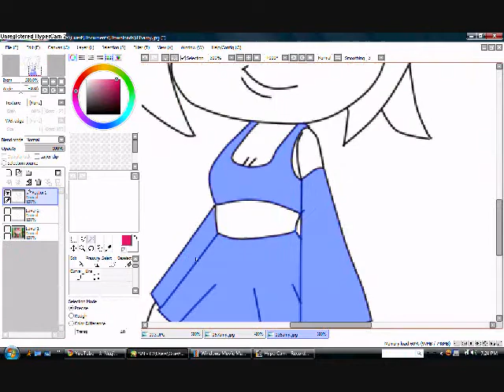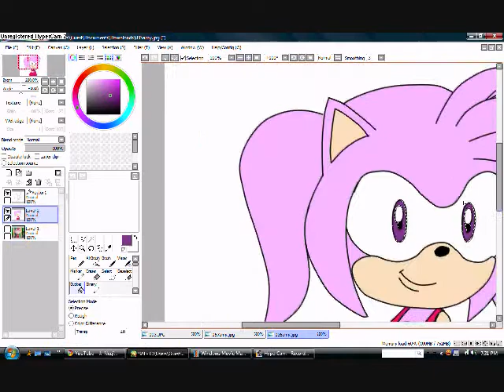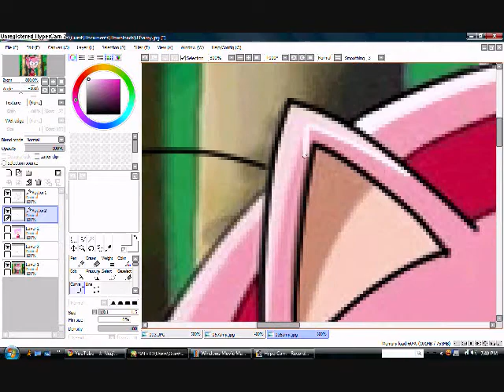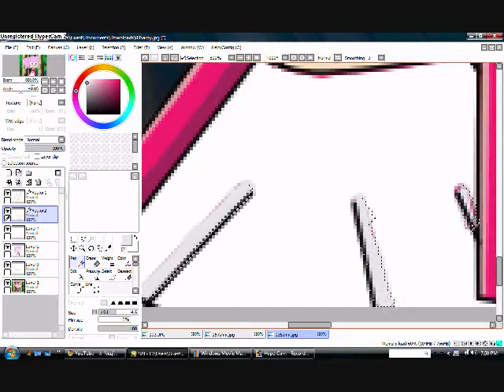Recoloring Amy Rose to Bunny Yotsuba.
I know its bad
and here's her bio

Name: Bunny Yotsuba
Sex: Female
Age:14
Type; Evil cutie
Crush: Any guy thats cute
Comments; never EVER trust her